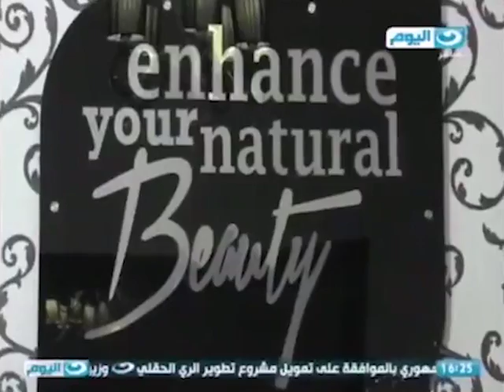Live sessions with our doctors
دكاترة فيزاج اثناء جلسات إزالة الشعر بالليزر ونحت الجسم والميلانين ماسك.